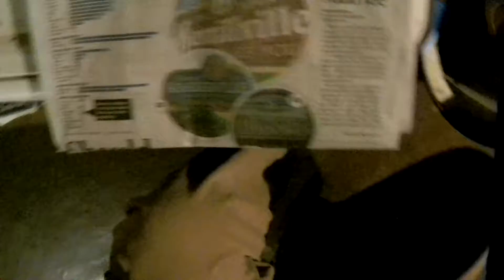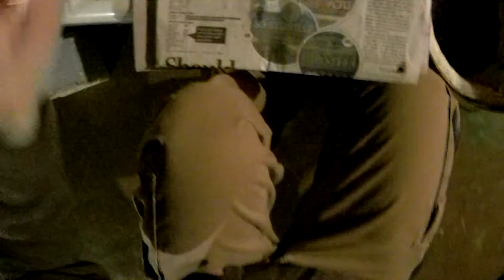Crawlers water/ice after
This video shows the best steps for crawlers after they've soaked in ice water.